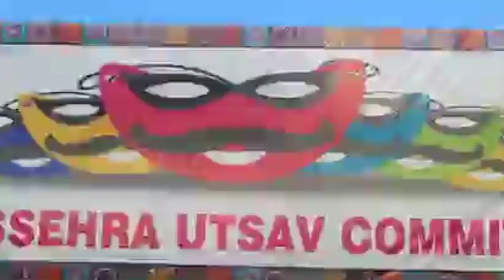Kharagpur Dussehra festival 2021 || খড়্গপুর রাবনপোড়া || রাবন দহন || Dussehra Utsav Celebration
Kharagpur Dussehra festival 2021 || খড়্গপুর রাবনপোড়া || রাবন দহন || Dussehra Utsav Celebration 2021 ||